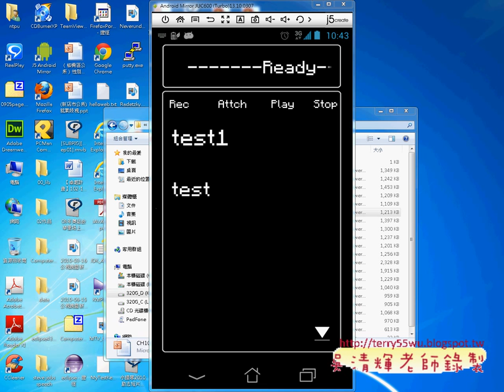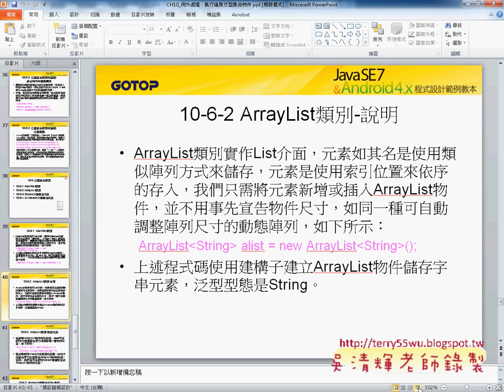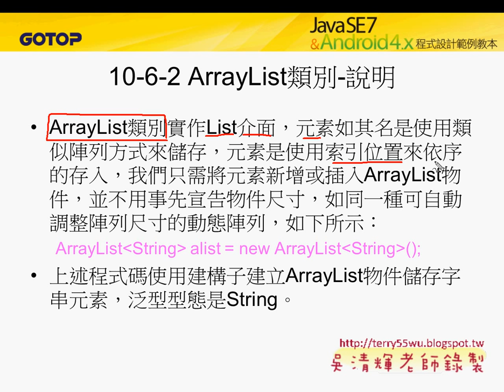03 ArrayList類別實作List介面說明JAVA物件導向設計 吳老師)